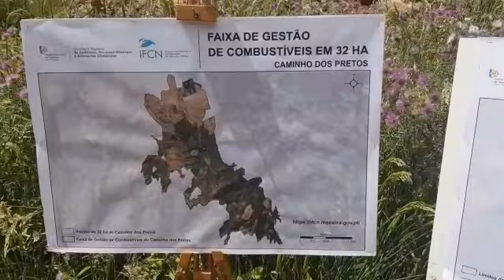Perto de metade da faixa corta-fogo do Funchal já foi intervencionada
280 dos 640 hectares da faixa corta-fogo do Funchal, o equivalente a 44%, já foram intervencionados pela Secretaria Regional de Ambiente, Recursos Naturais e Alterações Climáticas. No final da manhã desta sexta-feira, Miguel Albuquerque visitou uma área de 32 hectares recentemente regenerada, junto ao Caminho dos Pretos.